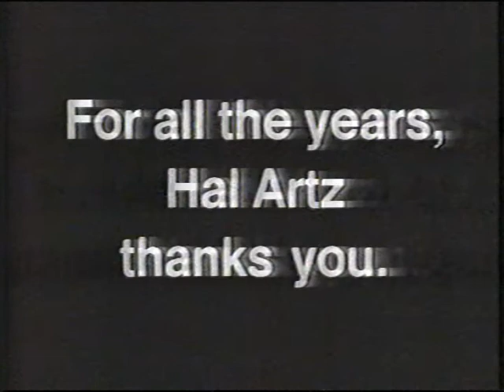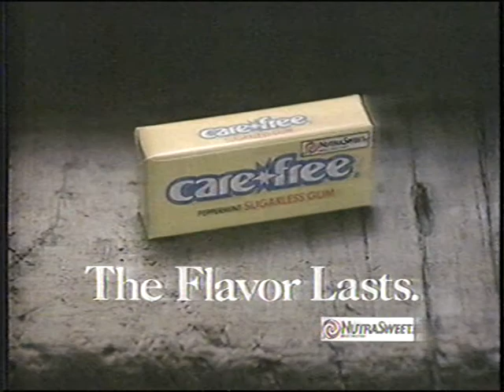The Horror Hall of Fame Brake 04